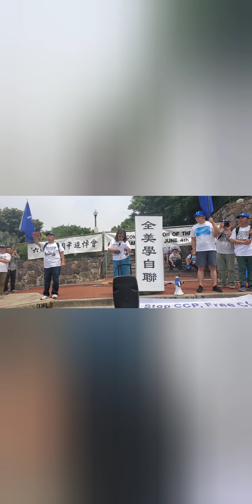2023年6月3日星期六，中共驻华盛顿大屎灌门前纪念1989六四